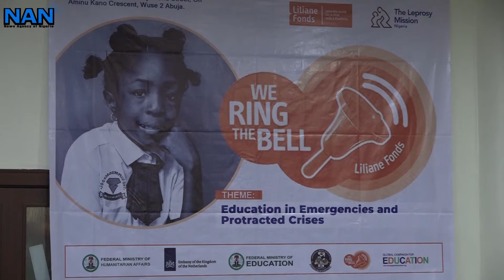Leprosy Mission urges inclusion of children with disabilities in regular schools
The Leprosy Mission Nigeria (TLMN) has called for the inclusion of children with disabilities into regular schools to discourage any form of discrimination.